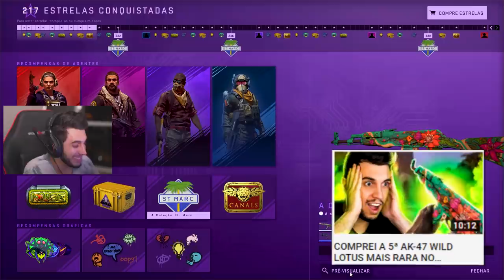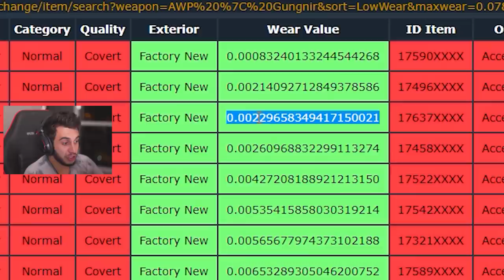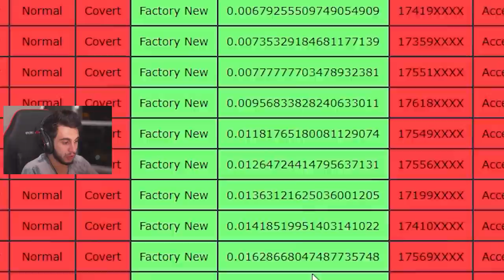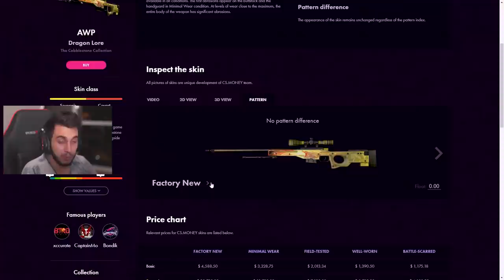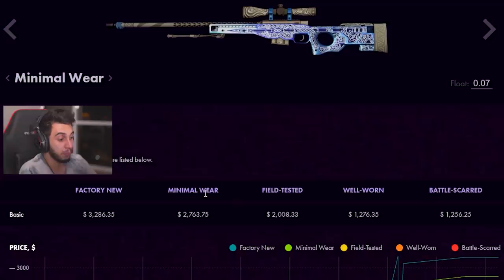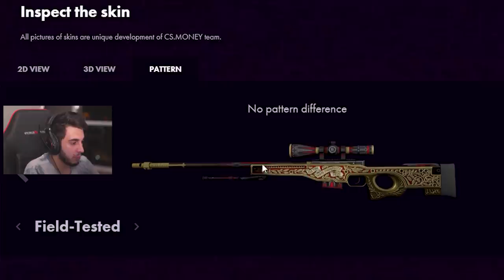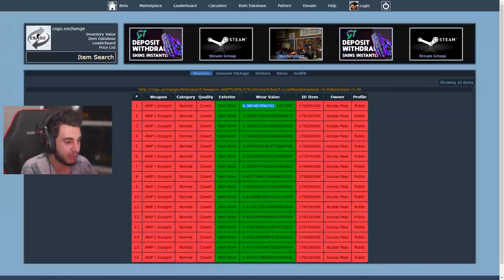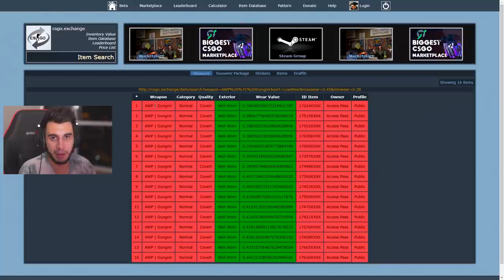COMPREI A AWP GUNGNIR NO CS:GO